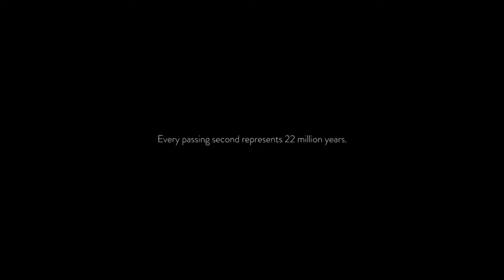Evrenin Oluşumu Kısa BELGESEL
Evren nasıl oluşmuş bir bakalım 13 milyar yaşında olduğu tahmin edilen evren nasıl oluşmuş hep beraber görelim 10 dakikada kısa bir belgesel tarzında hazırlanmış